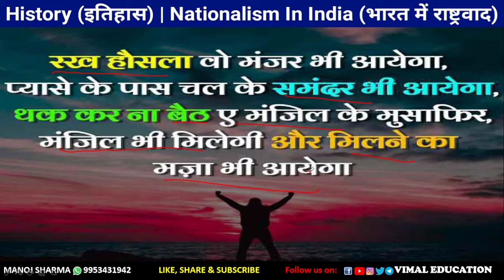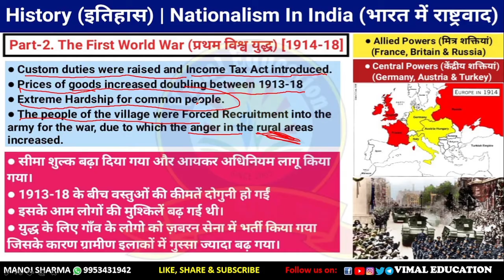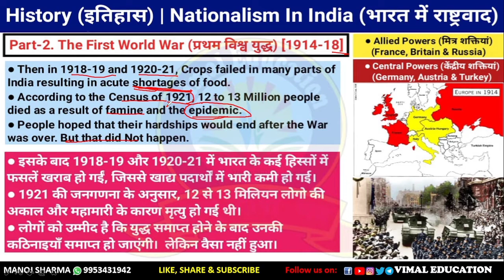Nationalism In India | History | Class 10 | P-2 | First World War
Hello everyone, welcome back to my You tube channel. In this video, I will talk about History chap.3. Nationalism In India of class 10. This is part.1 of this chapter. In this part we will do the Introduction of this chapter.
Part.1. Introduction
Vimal Education
history class 10
history class x
history chapter 3
history chap.3
Feeling Of Collective Belongingness Meaning Of Nationalism
Meaning Of Nation States
Hindi medium
English medium
Vimal Education